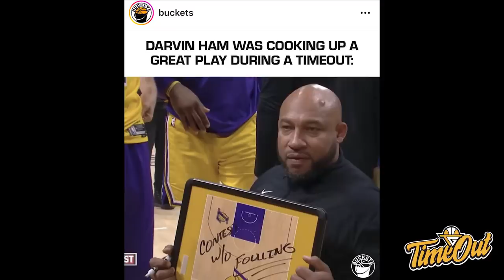TIME OUT: LAKERS Darurat Butuh Shooter // Embiid Lemes Banget Mainnya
Di Time Out hari ini kita membahas Lakers yang gak tahu kenapa masih hobi untuk nembak threre-point dan Joel Embiid yang keliatan lemes banget mainnya.

Thumbnail photo @Buckets